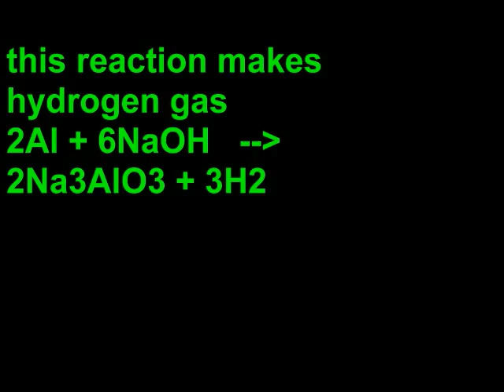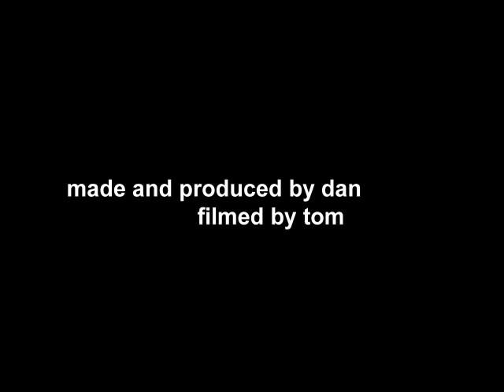reaction between sodium hydroxide and aluminium. Old Version .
reaction between sodium hydroxide and aluminium with a hydrogen balloon to finish the vid